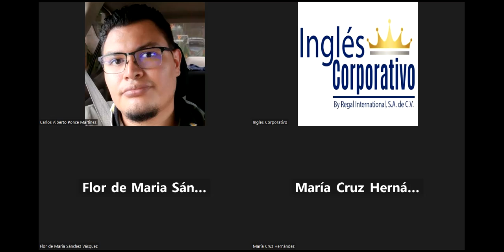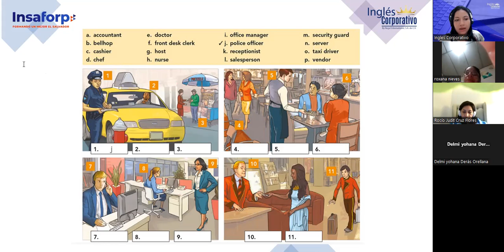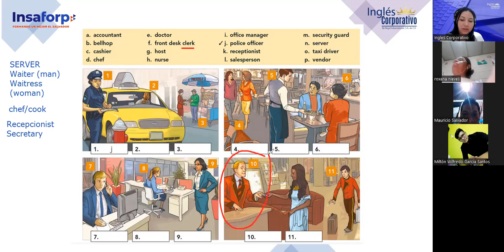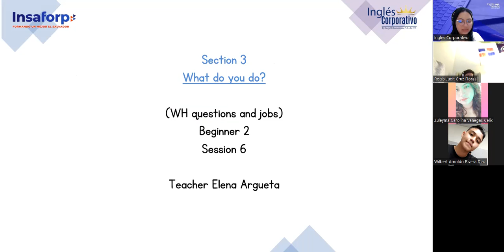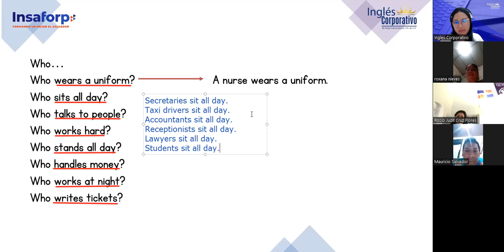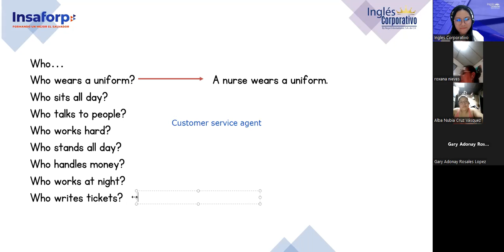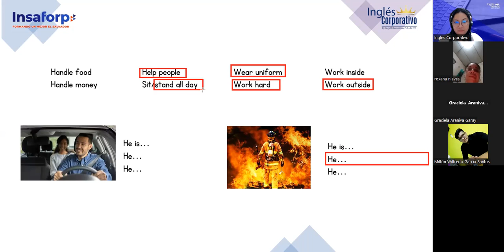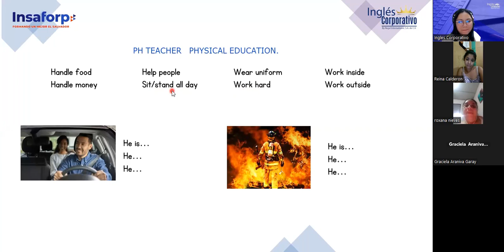Sesion 06-07/11/2023-FI-REGA-124-Argueta- WH questions and jobs